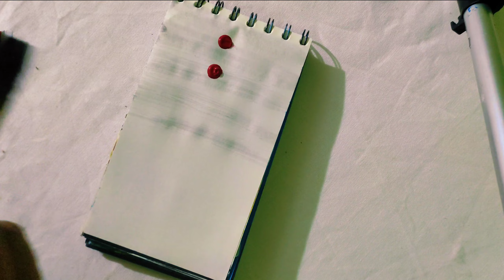HOW TO DRAW AESTHETIC ACRYLIC PAINTING || RED COLOUR INSPIRED